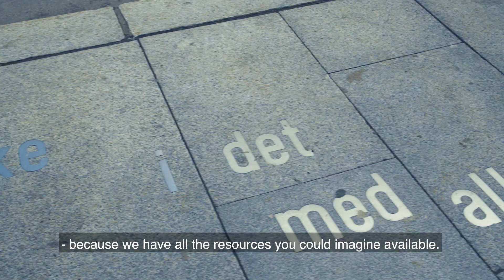Study at the Centre for Ibsen Studies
Welcome to Centre for Ibsen Studies! We offer a 2-year Master's program and courses on Bachelor's level.

Credits: video by Red Ant Productions. Footage in Rome by Mathew Gundersen.